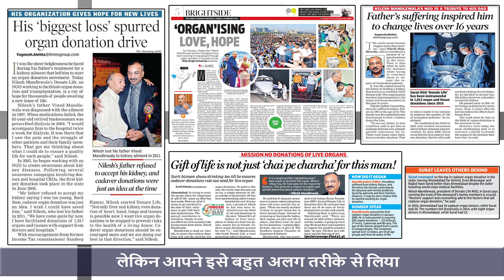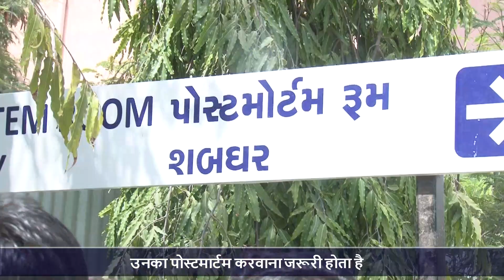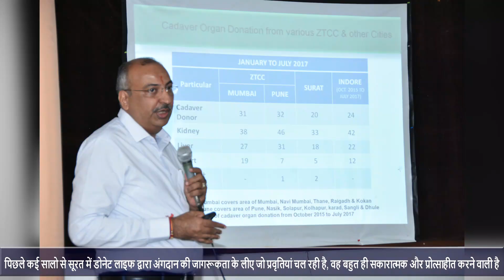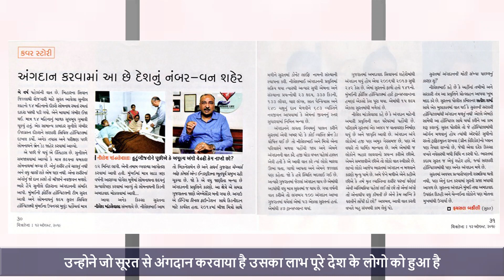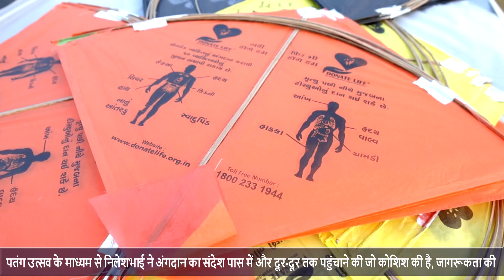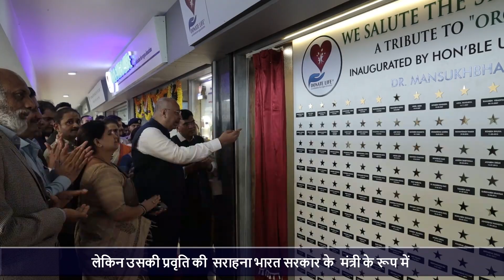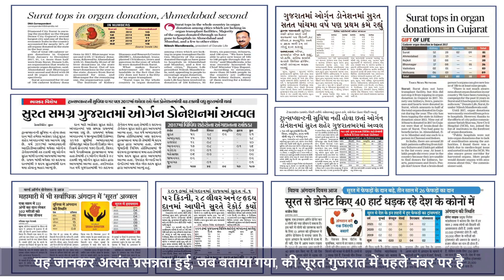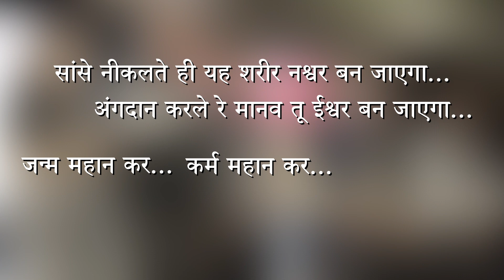The Untold Story: Nilesh Mandlewala Founder Donate Life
NileshMandlewala: A true example of what it means to make a positive impact in the world.

Words are not enough to justify his efforts; his actions speak volumes.

Know about the inspiring story of NileshMandlewala's commitment to organ donation from those who have witnessed his unwavering will.